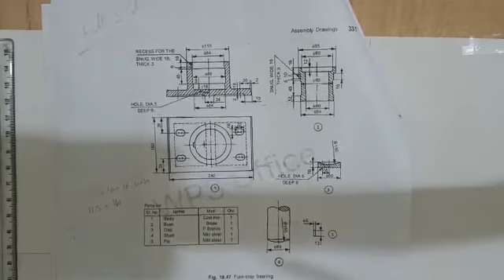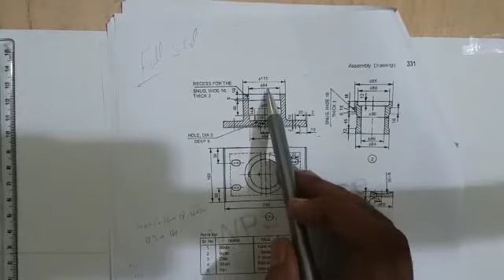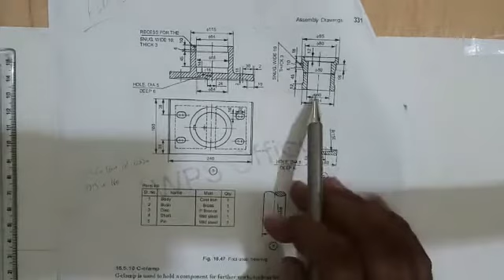Boiler drawing lecture #1 | full scale drawing | how to assemble different parts in drawing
Hy guys this is the fist lecture of boiler engineering drawing paper in which we will learn how to make drawing
All Playlist of instant learner 👇👇👇